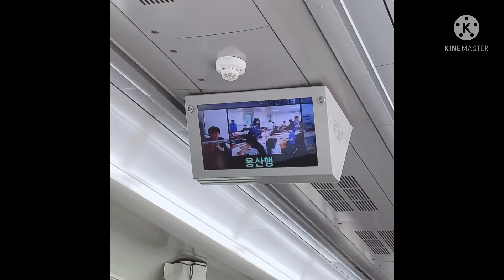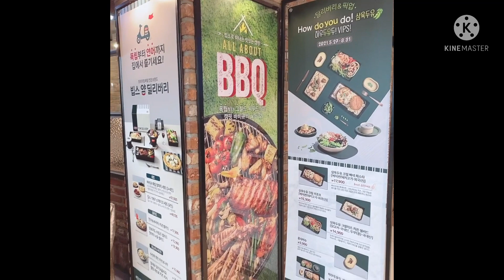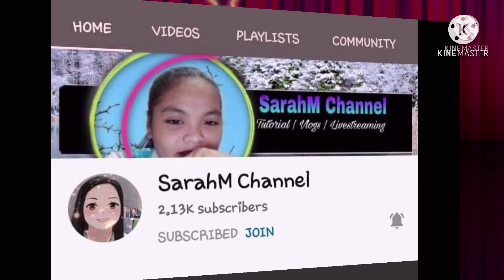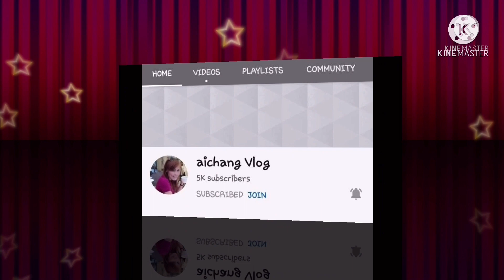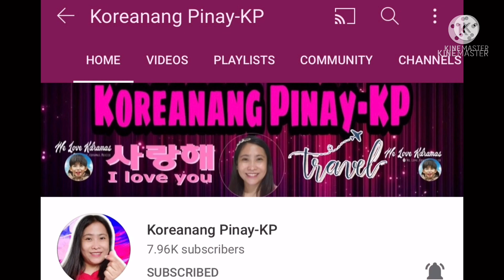VISA EXTENSION PROCESS in SOUTH KOREA.